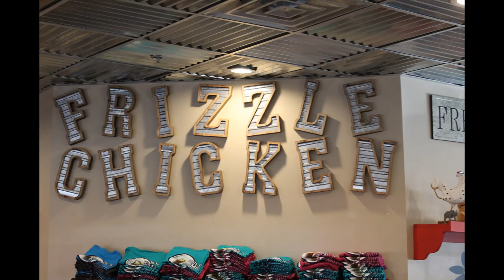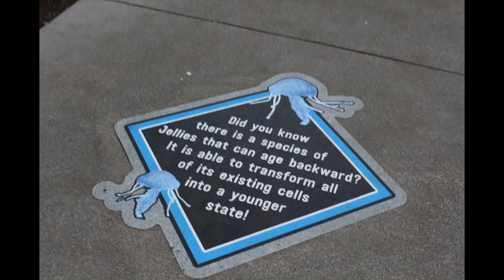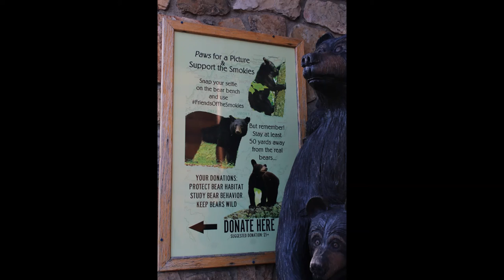DollyWood TRIP Slideshow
I don't have my HDMI cord.
So I made a slideshow and uploading it to youtube.
So we can watch it in the firestick.